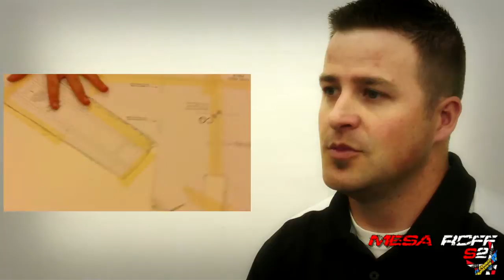MESArcFF - Q&A with the MESA Team - STUDENTS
EPS 22: In our last couple of videos viewers have been asking more questions about us, this video attempts to answer some of your questions.

Thank you all for supporting the MESA rcFF Team,

Advisor Jake Marshall